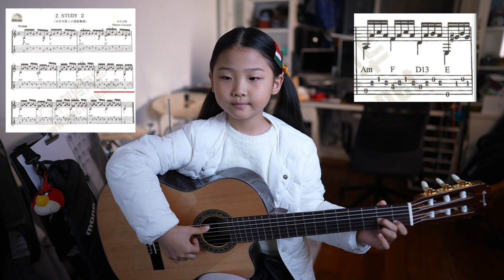[Lv.1]Progressive etudes of wooden guitar | Apply to Classical and Acoustic guitar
Guitar score